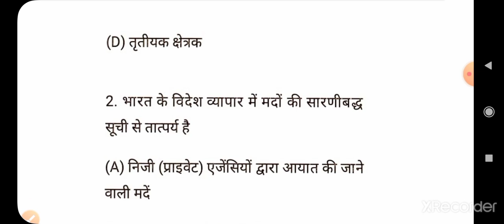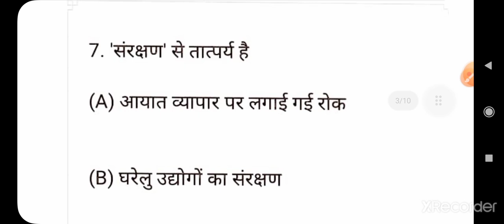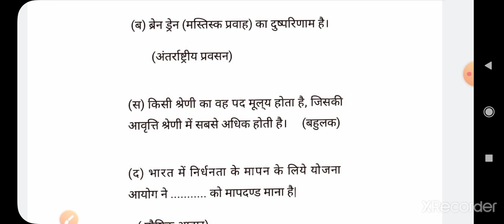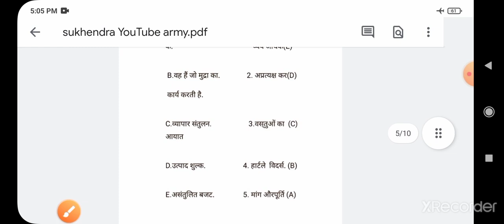Class 11th economics trimasik pariksha paper 2022-23 /कक्षा 11वीं अर्थशास्त्र त्रैमासिक पेपर 2022-23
11th Arthshastra paper mein aane Wali Kothi object type question class 11th Arthashastra trimasik Pariksha 2022

ik_Pariksha_2022_MP_Board_paper kaksha_11 Vin_A

rthshastra_paper_trimasik_Pariksha_2022_MP_Board

a_2021_MP_Board

rd_class_11th_Arthashastra_paper

त्रैमासिक_परीक्षा_2022_mp_board कक्षा_11वीं_अर्थशास्त्रeconomics real paper aane wala trimasik Pariksha real paper(10) class 11th economics 29 September 2021 ko hone wala paper Ardh Shastra ka full solution real paper trimasik Pariksha 2022 MP Board kaksha 11 vi Arthshastra 29 September ko hone wala paper trimasik Pariksha 2022 kaksha gyarvi 29 September paper real paper full solution original paper viral full solution कक्षा 11वी अर्थशास्त्र त्रैमासिक परीक्षा 2022 एमपी बोर्ड रियल पेपर वायरल फुल सॉल्यूशन के साथ इंपोर्टेंट क्वेश्चन महत्वपूर्ण प्रश्न उत्तर
मासिक परीक्षा 2022 अर्थशास्त्र कक्षा 11 वीं अर्थशास्त्र में आने वाले महत्वपूर्ण प्रश्न

कक्षा 11 वीं अर्थशास्त्र के पेपर में आने वाले महत्वपूर्ण प्रश्न उत्तर
मासिक परीक्षा 2022एमपी बोर्ड
कक्षा 11 अर्थशास्त्र मानि परीक्षा 2022 एमपी

(3) class 11th Arthshastra trimasik Pariksha 2022 MP Board class 11th Arthashastra important question trimasik Pariksha 2022 MP Board

(5) class 11th trimasik Pariksha 2022 MP Board real paper original paper viral full solution upload viral function class 11th Arthashastra
(6) trimasik Pariksha 2022 MP Board class 11th Arthashastra real paper viral original paper upload full solution ke sath

 (7) trimasik Pariksha 2022 MP Board class 11th Arthshastra important OT object type question important class 11th Arthashastra trimasik Pariksha 2022 MP Board object type question important OT important OT class 11th Arthashastra masik Pariksha 2022 MP Board

(8) kaksha gyarvi Arthashastra important question paper mein aane wale important question2022
11th Arthshastra paper mein aane Wali Kothi object type question
class 11th Arthashastra trimasik Pariksha 2022
class 11th trimasik Pariksha 2022 MP Board final paper important ka question final paper important question

ik_Pariksha_2022_MP_Board_paper kaksha_11 Vin_A

rthshastra_paper_trimasik_Pariksha_2022_MP_Board

a_2022_MP_Board

rd_class_11th_Arthashastra_paper

कक्षा 11वीं अर्थशास्त्र त्रैमासिक पेपर 2022-23